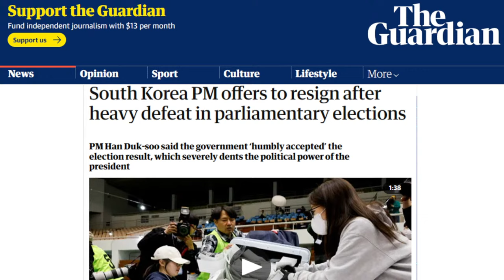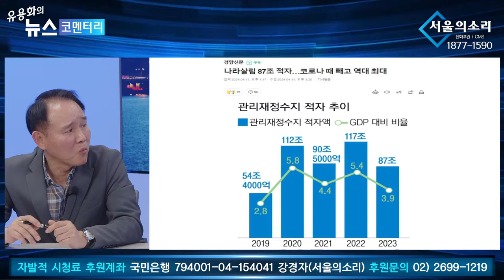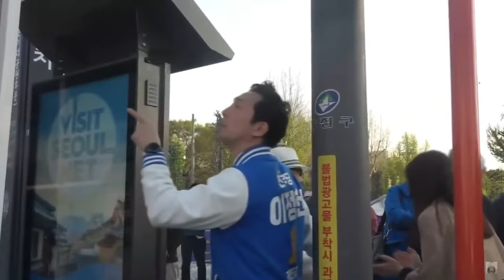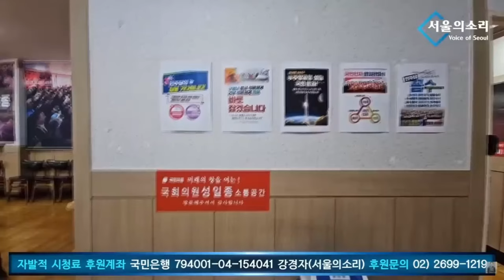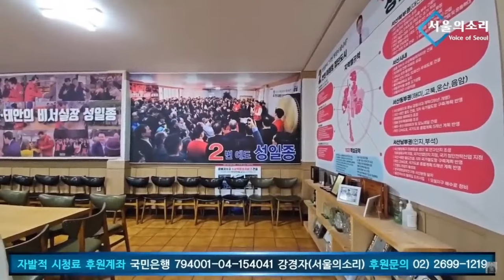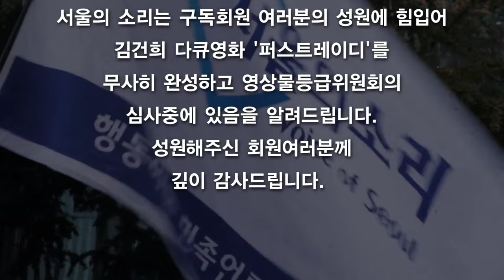[뉴스코멘터리] 4월 12일 (금) 윤석열 정권은 동력 잃은 '식물 정권'... 국민을 거역한 자의 최후! 이제 그만 내려와라!(이언주 백은종 이재경 윤석천 김언경 이봉우 출연)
■ 뉴스꽈배기
      - 윤석열 총선 참패 사과할까?
      - 초상집 된 국민의힘...망해가는 정당
■ 특별인터뷰 이언주 더불어민주당 경기 용인정 당선자
      - 22대 총선 격전지 나의 당선 전략
      - 현장에서 느낀 윤석열 심판 분위기...상상 그 이상
■ 특별인터뷰 이재경 윤석천의 총선 특별 좌담
      - 윤석열 대파 875원 민생 문제가 총선에 미친 영향
      - 터져나올 경제 이슈 앞으로 어떻게 나타날까?
■ 특별인터뷰 초심 백은종의 총선 일대기
      - 선거 현장 한복판에 뛰어들었던 정의봉 초심
      - 22대 총선 평가와 향후 정국 전망

△ 월~금 오전 8시 :  유용화의 〈뉴스 코멘터리〉
△ 월~금 오전 11시 : 박영식의 〈일레븐 11:11〉
△ 월요일 오후 1시 :  이정헌의 〈아침이 설레이는 대한민국〉
△ 월요일 오후 4시 :  백은종 양희삼 안진걸의 〈탄핵속으로〉
△ 화요일 오후 5시 :  백은종 정대택의 〈응징의 부활〉
△ 수요일 오후 1시 :  고상만의 〈수사반장〉
△ 수요일 오후 3시 :  김태형 백자의 〈ㅆㄷㄱ〉
△ 수요일 오후 7시 :  백현빈의 〈정면돌파〉
△ 목요일 오후 3시 :  김맹구 구산하의 〈선을 넘는 사람들〉
△ 목요일 오후 5시 :  오창익의 〈오!다방〉
△ 금요일 오후 1시 : 박진영의 〈주간 박진영〉
△ 금요일 오후 3시 : 최재영의 〈금요 캐비닛〉
△ 금요일 오후 5시 : 전수미 변호사의 〈외신의소리〉